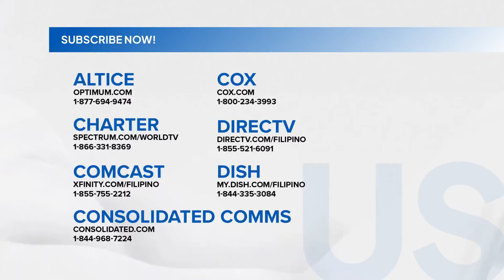20 babae na sangkot sa surrogacy scheme, nailigtas sa Cambodia | Balitanghali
Ang ilan sa kanila, buntis na.